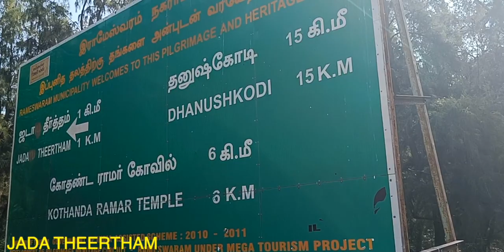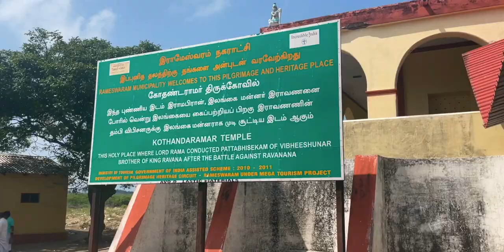The last land of India 😮...... | Ghost Town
In This video we have explored the Dansukodi also called as ghost town, we have covered main places in Dansukodi like Jada theertham,arichal
munai, Kothandaramaswamy Temple,Old Curch and Railway station
we have explain what  happened to dansukodi in the year of 1964
00:00 intro
00:26 Jada theertham
01:34  Kothandaramaswamy Temple
01:52  arichal munai
02:42  Old Curch and Railway station